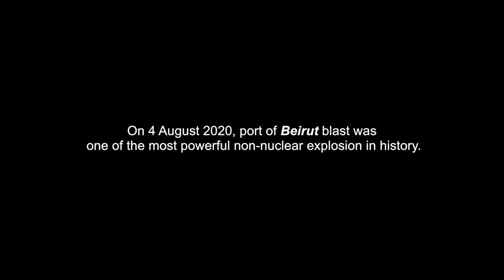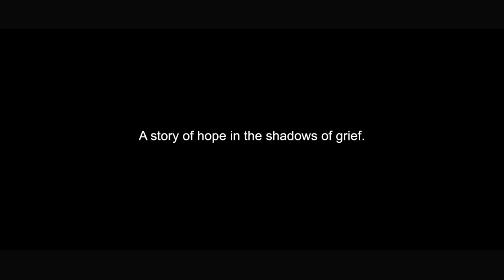THE HOPE... A paint created by The Artist Ghada Agha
The Hope Painting "The paint is made to support the community after Beirut blast explosion happened on August 4, 2020."

Technical specification:

Size : 180 x 120 cm

Location : La Cote Building
Artist Name : AGHA Ghada
Presenter : Nancy Fakhoury
Presenter: Maysa Manssour
( Grassroots - NGO, Founder)
Producer : Daniel Karam
Camera : Omar El Yamani
Drone: Roukos Alam
Director : Fouad Sabbagh
Production: Bianco Angelo